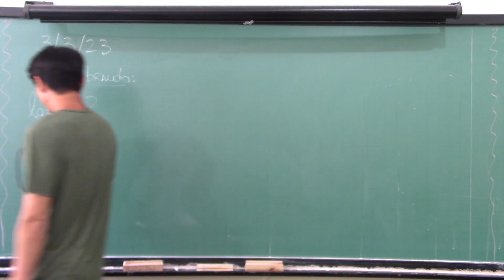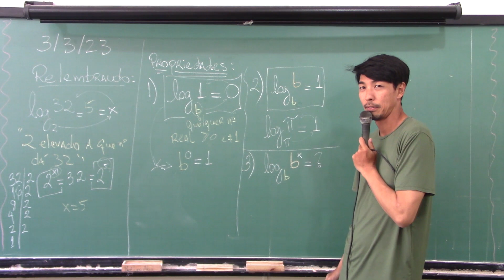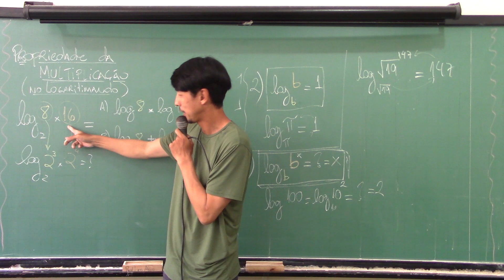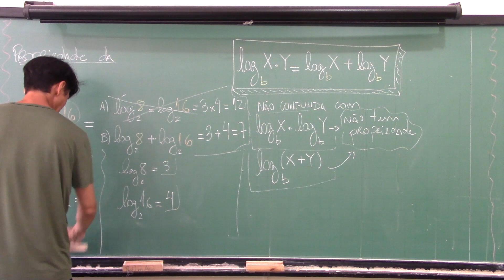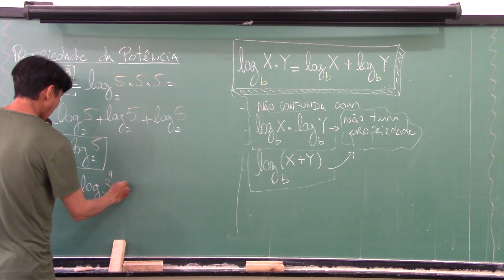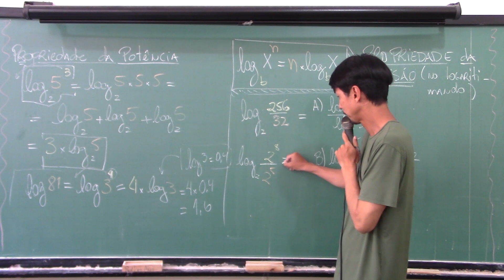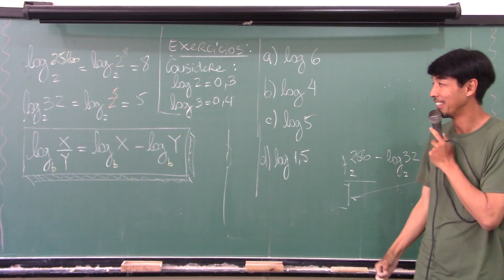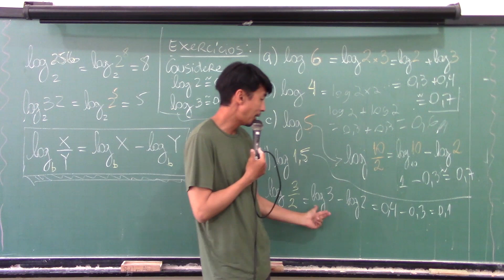02 Logaritmo: Propriedades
Aula sobre as propriedades de Logaritmo:
a) Propriedades básicas;
b) Propriedade da Multiplicação;
c) Propriedade da Potência;
d) Propriedade da Dvisão.

Aulas da 2ª série do Ensino Médio do Colégio de Aplicação da UFRJ.